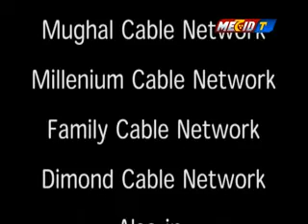Liaquat Ali ()171210-4-6.flv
Produce by Mechid TV. Aalim: Liaquat Ali, Producer: Altaf Hussain Safdari , Set Designer: Muhammad Raza, Light Man: Nazir Danish, Makeup Man: Najeeb Hazara Cameraman: Muhammad Mehdi, Edited by : Muhammad Mehdi P.O.Box No 348 GPO Quetta, Pakistan Email: , Phone: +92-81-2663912 New Program Schedule: Tuesday, Thursday, Saturday , Time: 09:00PM - 01:00PM Repeat Program Schedule: Wednesday, Friday, Sunday, Monday Time: 09:00PM - 10:00PM